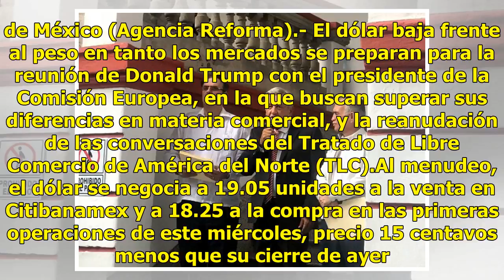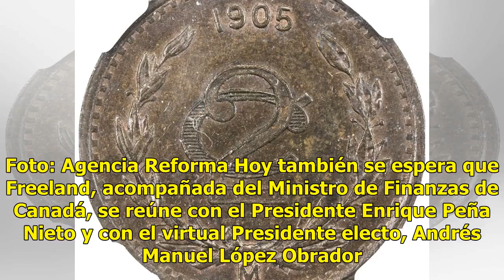Cede dólar 15 centavos, a $19.05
Cd. de México (Agencia Reforma).- El dólar baja frente al peso en tanto los mercados se preparan para la reunión de Donald Trump con el presidente de la Comisión Europea, en la que buscan superar sus diferencias en materia comercial, y la reanudación de las conversaciones del Tratado de Libre Comerc...